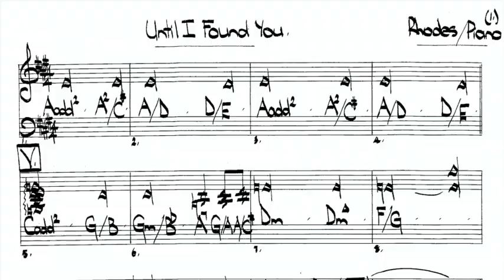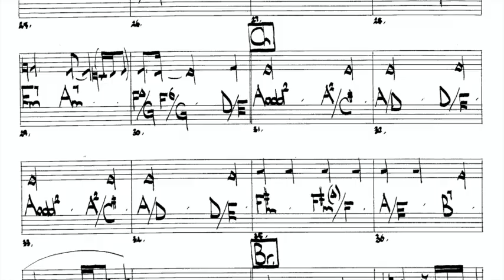Until I Found You Original Demo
Hi folks. Here’s another demo off of ‘Goodbye Yesterday’ called ‘Until I Found You’.

I came up with the chord progression on this & both Glenn & I worked up melody & lyric with Candy (Corvins) draft she sent me. We knew straight away that the title was a keeper it was just a matter of massaging her lyric to the melody which didn’t take us long to do at all. Nice little song even listening to this, the demo.

Karen (O’Shea) & Glenn however made it their own, K.

‘Until I Found You’… (Bidmead/ Buchanan/ Corvin).

Glenn Bidmead: Lead Vocals.
Kere Buchanan: Keyboards/ Background Vocals.